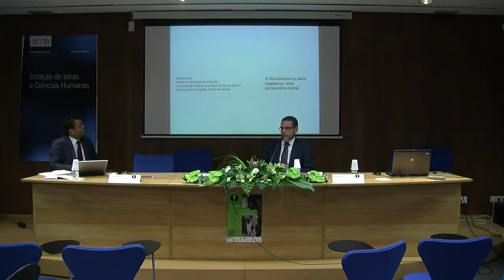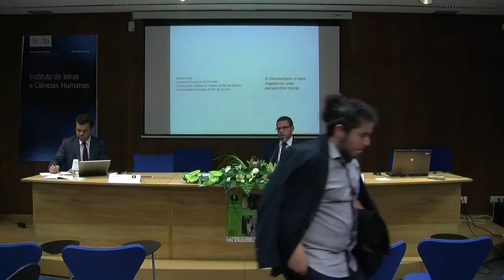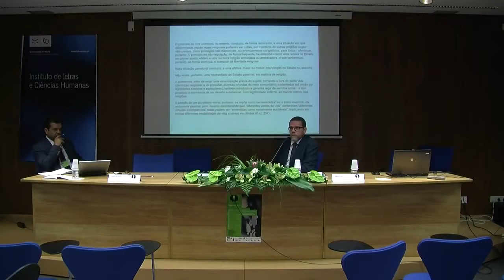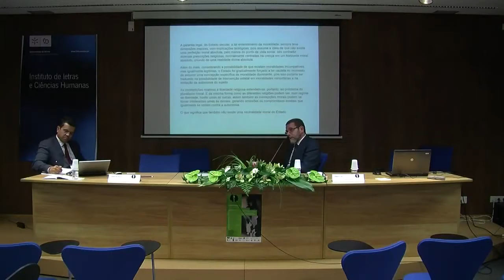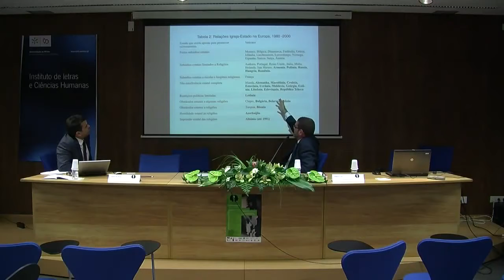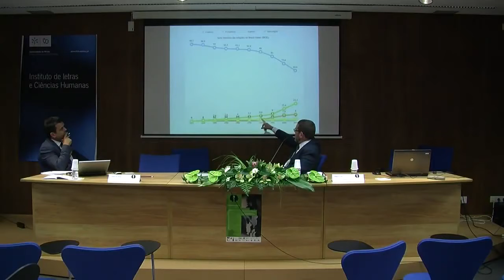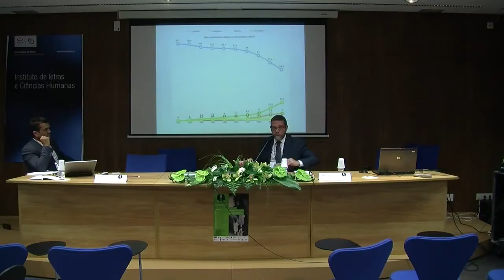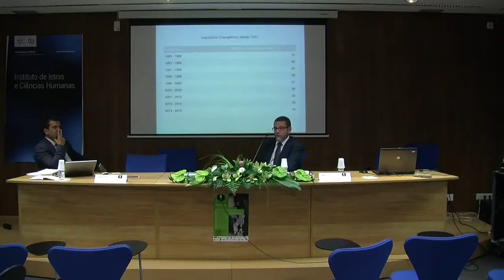Congresso Culturas em negativo